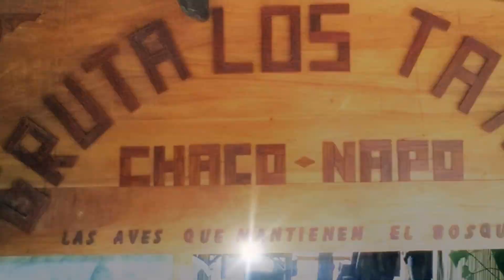Gruta los tayos 2017 (EL CHACO)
1. Dzeko & Torres - L'Amour Toujours feat. Delaney Jane (Tiësto Edit) [Lyric Video]
2. R3hab - Samurai (Tiësto Remix) (Official Music Video)